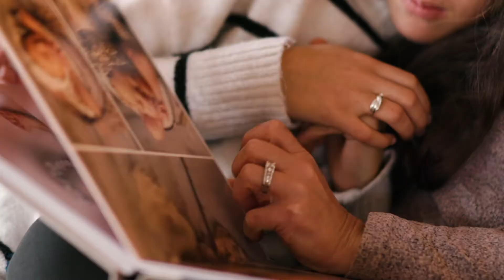Videographer Near Me: Charleston, Myrtle Beach, Columbia, Florence - Belly To Baby Branding Video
MEADE AGENCY: VIDEO PRODUCTION + FILM PRODUCTION COMPANY | CHARLESTON, SOUTH CAROLINA. Meade Agency is Charleston's choice for video production! A full service video production company, Meade Agency specializes in 4K filming and broadcast, documentary film production, drone video and aerials, professional photography, live sound solutions, as well as custom motion graphics. Film, video, and photography studio rental space available.

Meade Agency
460 King St. #200